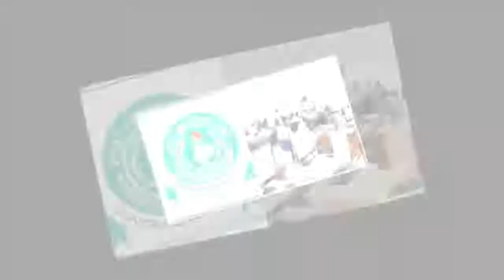OPINION As Oloyede demystifies JAMBs UTME CBT puzzle by Anthony Kolawole